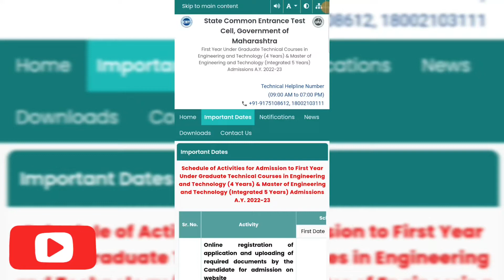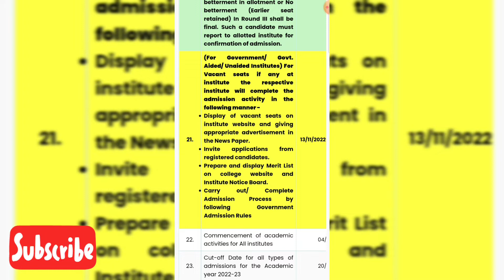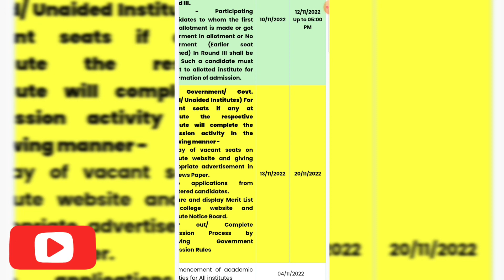What is Spot Round ?? | MHT-CET 2022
spot round
what is spot round
Spot round mhtcet